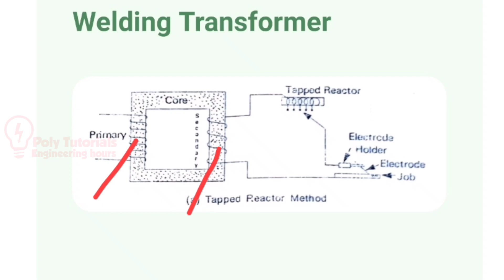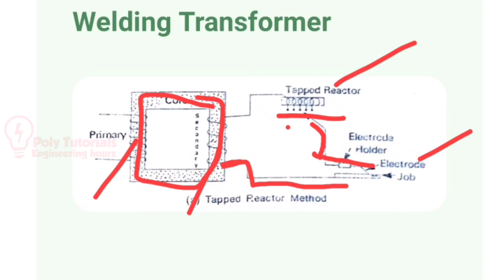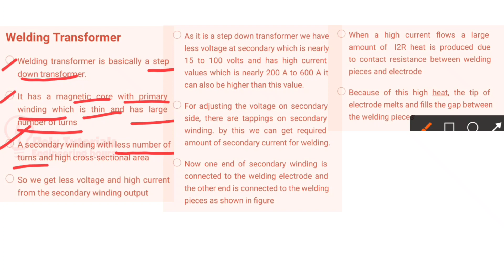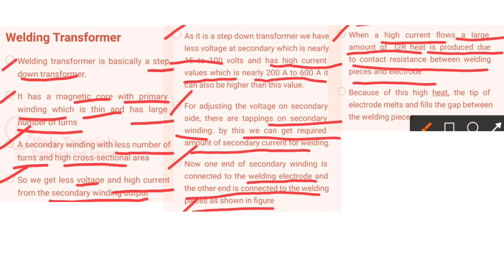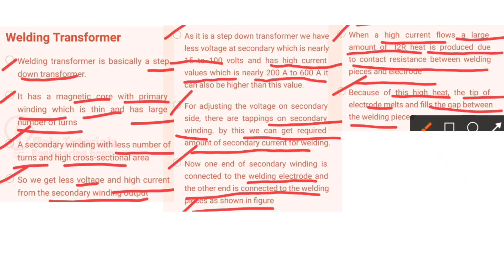Welding Transformer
EPU & SP
SEMESTER 6
KERALA POLYTECHNIC SYLLABUS